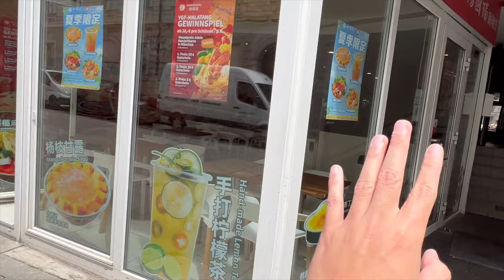DIE HEFTIGSTE CHINESISCHE NACHSPEISE?!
euda ich habe heftiges eizigartiges chinesisches Dessert gefunden:
He Di Ja: